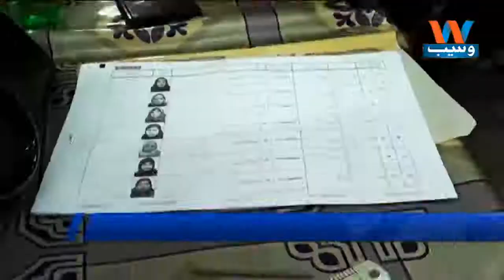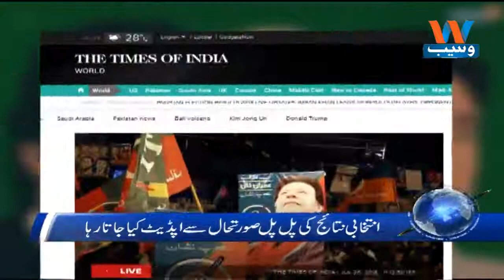Waseb Headlines 4PM | 26-July-2018